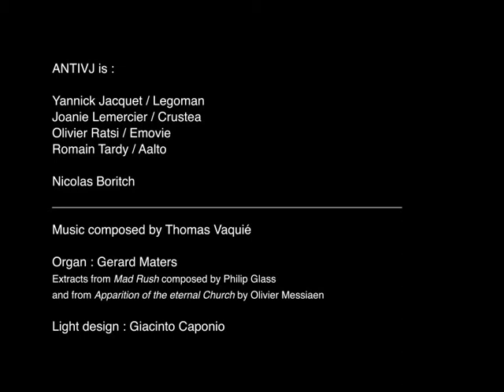ARCHIVE - AntiVJ in Breda - short Report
Here's a short report of the performance we did in the cathedral of Breda, on the 23rd of January 09.